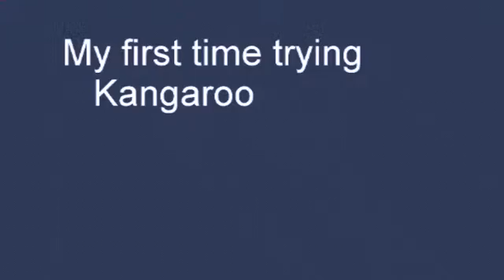Oprah K. tries Kangaroo in Sydney. . read below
Late night dinner outside on the darling harbour on my last day in Australia